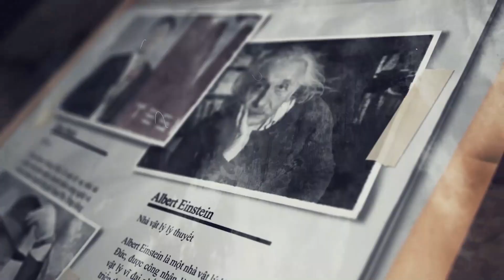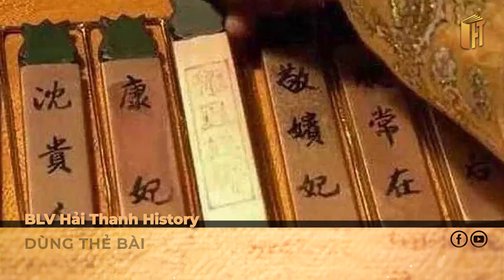VUA CHÚA VÔ SỐ PHI TẦN SAO VẪN THÍCH ĐI LẦU XANH?